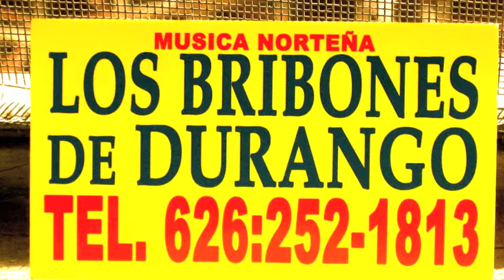Corrido Jacinto Trevino - GENARO RODRIGUEZ